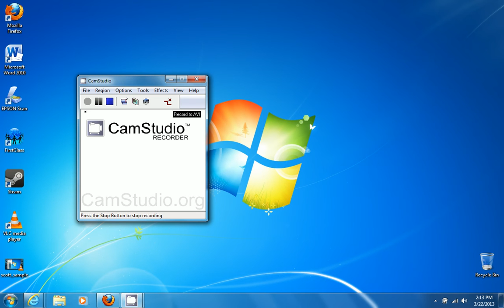Backup Bookmarks - Windows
Watch this video to see how to back up your web browser bookmarks.